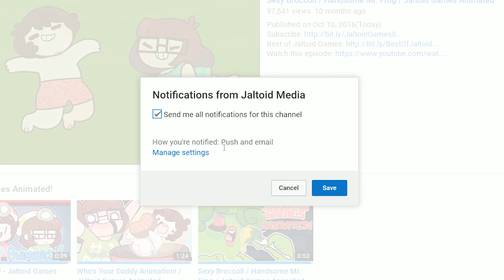UNDAH DA SEA / Kirby's Return to Dream Land / Jaltoid Games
Kirby's Return to Dream Land let's play on Nintendo Wii by Dalton and Emi of Jaltoid with commentary and gameplay.